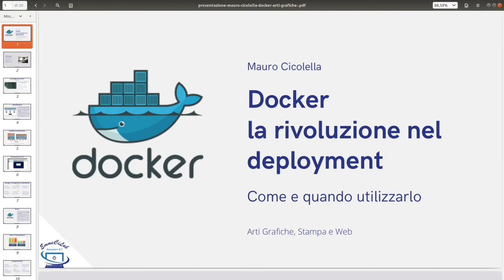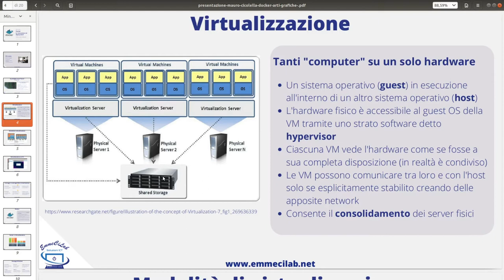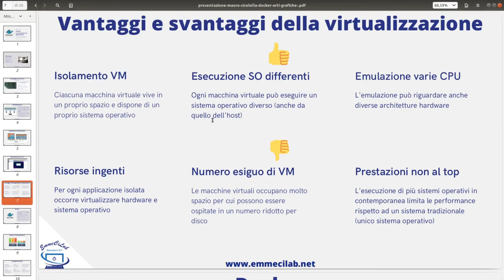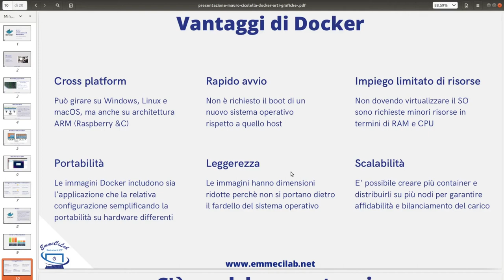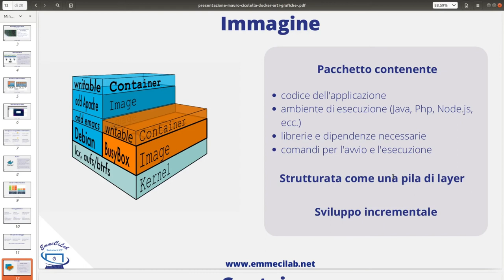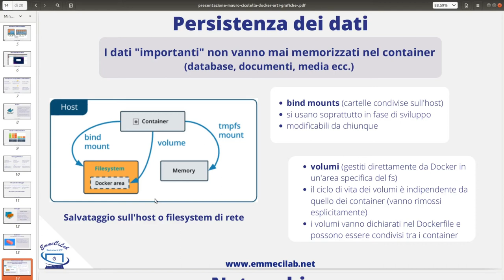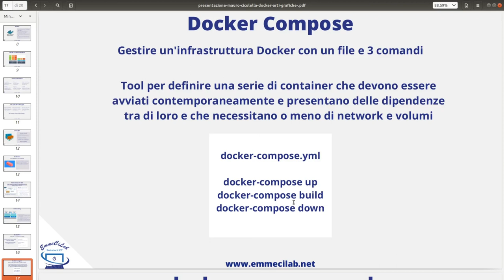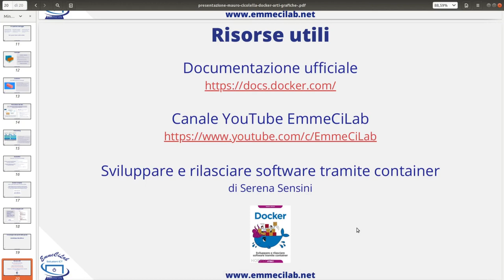TUTTO SU DOCKER in 30 minuti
In poco più di 30 minuti facciamo una panoramica di Docker confrontandolo con le tecnologie di virtualizzazione.
Illustriamo i concetti di base relativi ad immagini, container, volumi, networking e le modalità di creazione delle immagini con il Dockerfile oltre a Docker Compose per la realizzazione di infrastrutture complesse.